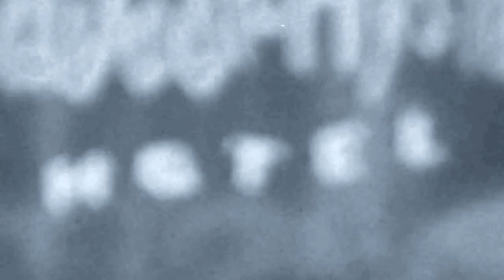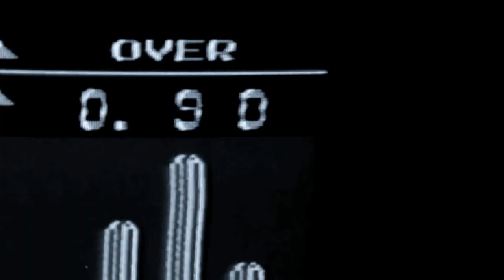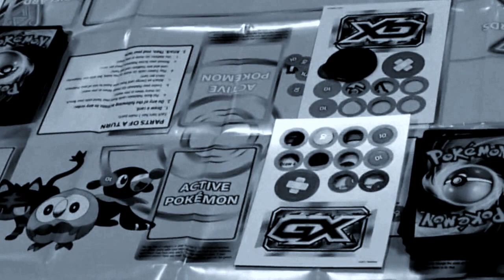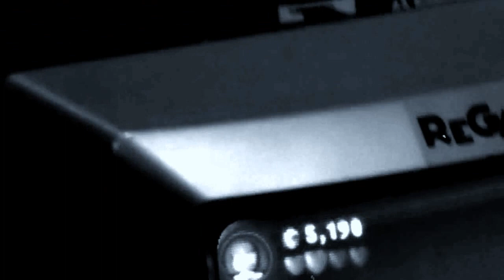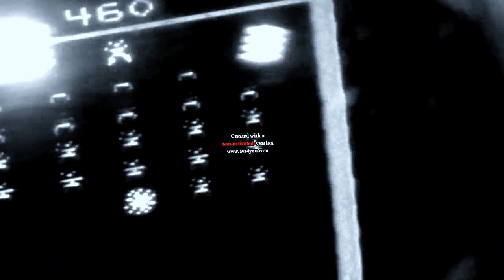SaveGame Független Videojáték Kiállítás élménybeszámoló,2017,2,11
Blender ezkőzel készült introm

Nézzetek, mert jó kis csatorna. Ps4 live és más egyéb gameres videók.

Psn nevem:biz6969
Rockstar games social club nevem:Zvonimir18